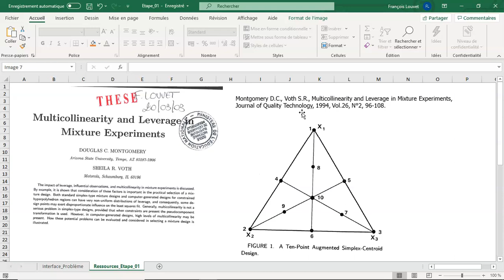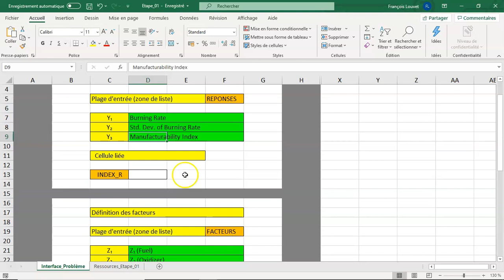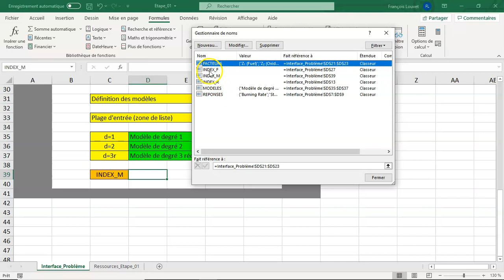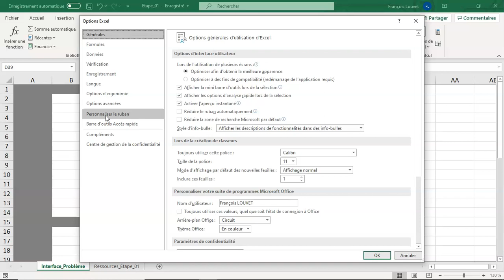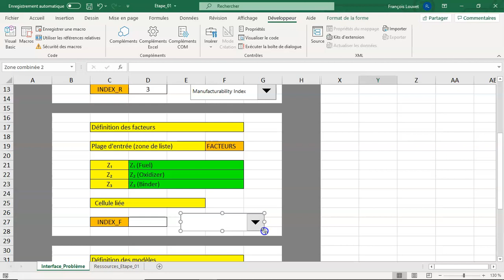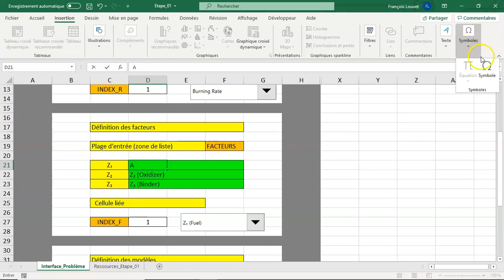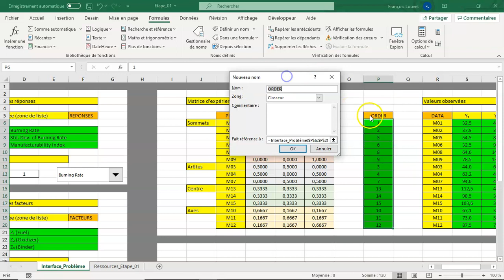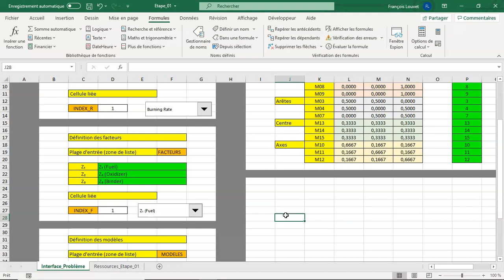EXCEL et les plans pour l'étude de mélanges - Étape 01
Le tableur Excel offre des possibilités d'analyse interactive souvent insoupçonnées. Cette série de vidéos illustre la démarche d'analyse d'un plan pour l'étude de mélanges en présence de 3 constituants et de 3 réponses.
Au cours de cette première étape, vous apprendrez à affecter un nom à une cellule ou à un ensemble de cellule, puis à paramétrer 3 zones de listes déroulantes permettant de faciliter une analyse ultérieure des résultats. Le contenu des étapes 01 et 02 constitue la préparation de l'interactivité de l'analyse.